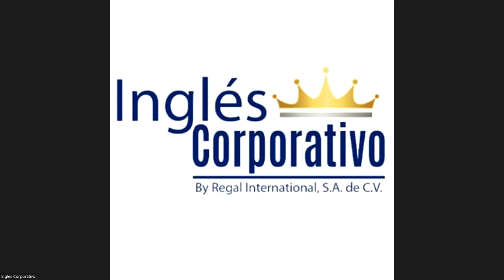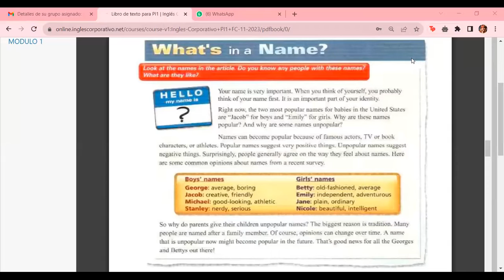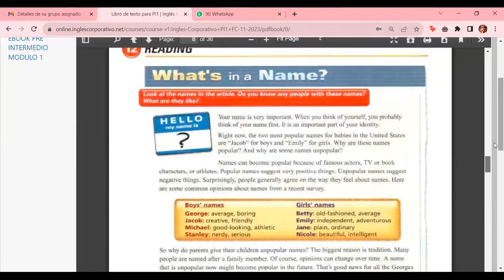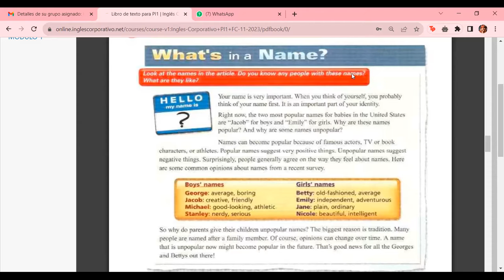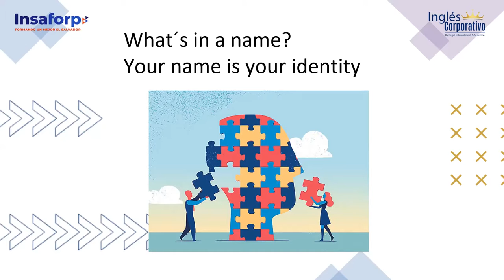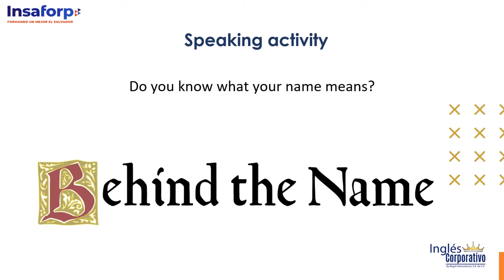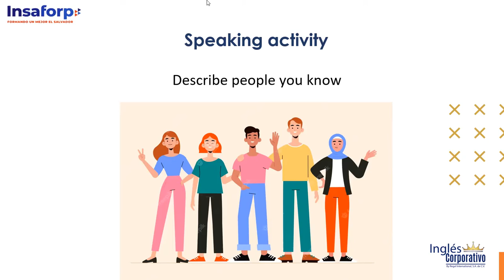Class 4 - 03/11/23 - ESCOBAR CASTELLANOS - what´s in a name?